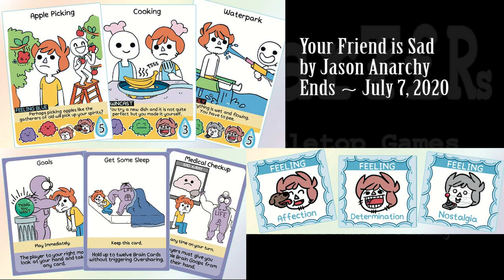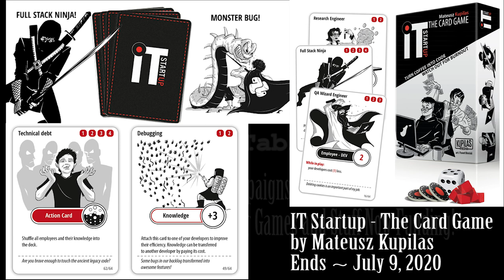Kickstarter - July 2020 - Board, Card, War, and Skirmish games and stuff live now!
0:00 Start

1:34 Tuning Madness Formula car board game

2:48 Little Death

4:18 Zer0 Inbox

5:24 CRASH!

6:47 Deadball: Year IV

7:38 Whatnot Cabinet

8:22 Mini Rogue

9:22 Trinidad

10:51 Zodiac Awakening- Core

12:21 Legends of Signum

13:21 BEOWULF

14:45 World at War: Europe

15:29 DropTop

16:52 Sea of Plunder

18:06 Tales of BarBEARia

19:25 FORMEL FUN

20:39 Messenger: An Immersive Mystery

22:06 On The Square

23:18 Open Ocean

24:20 Salt & Sail

25:02 T.A.C.O. THE GAME

26:25 Tavern Brawl!

27:15 Dead Eye

28:27 A Game of ACQUISITIONS

29:11 Myths at War

30:35 Pizza Rush

31:26 Pyramid of Khufu

32:53 SIN PIT

34:23 Sagas of Noggin the Nog

35:11 7 Fortunes

36:33 Jane Austen's Revenge

37:53 Numpty

38:37 Your Friend is Sad

40:01 Airships. North Pole Quest

40:54 Communist Cats: Revolution

42:07 Fire Tower

43:15 IT Startup

44:36 Merchants of Qultah

45:42 Spike Feeders Playmat